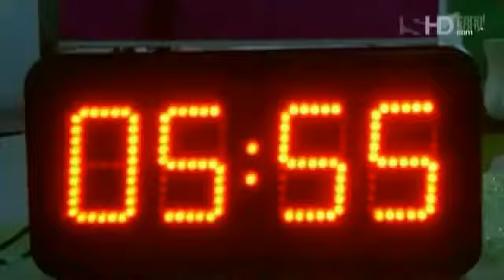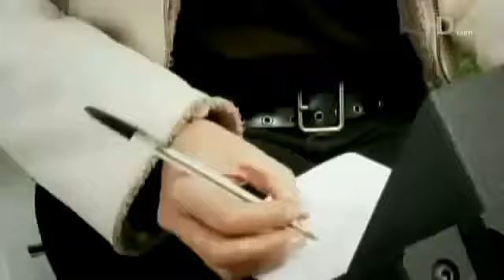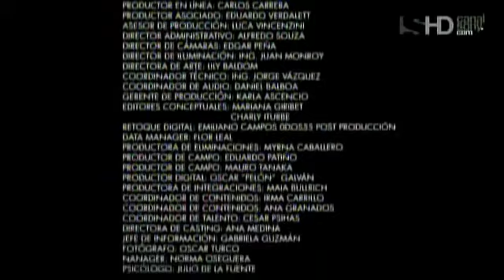Mexico's Next Top Model Cycle 3 Episode 04 COMPLETO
Mexico's Next Top Model 2012
Todos los derechos pertenecen a Canal Sony Latinoamerica